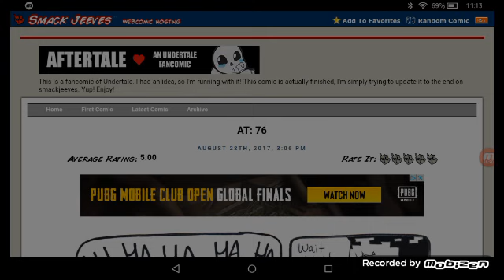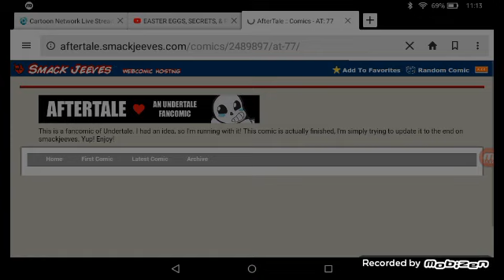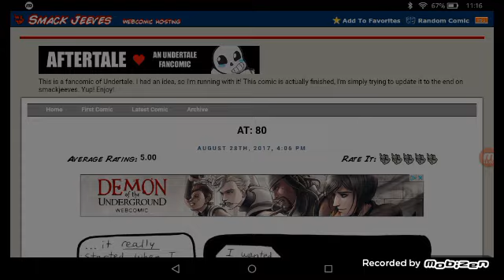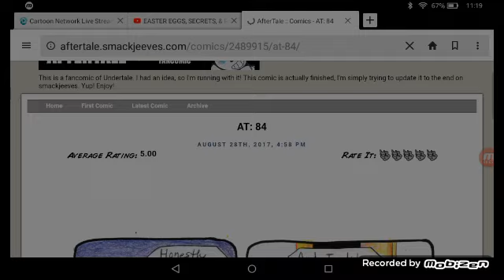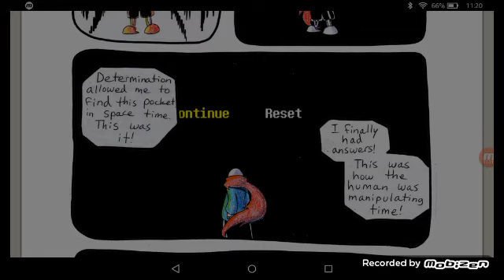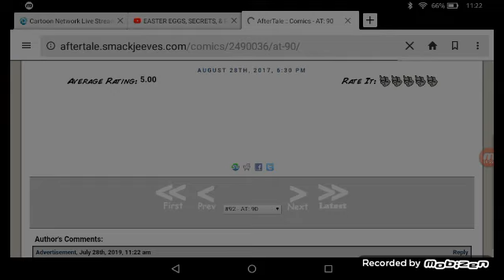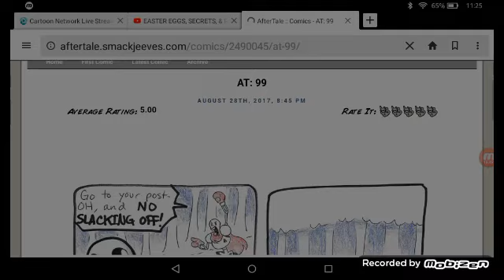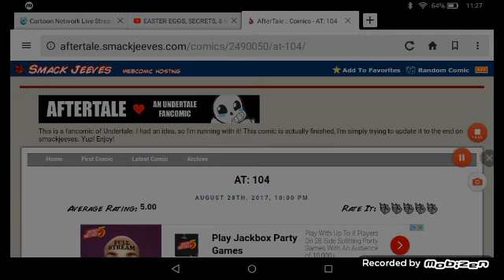AfterTale #4 dub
Another one